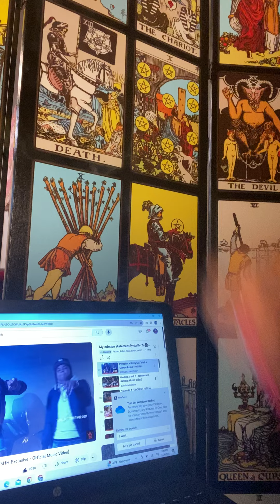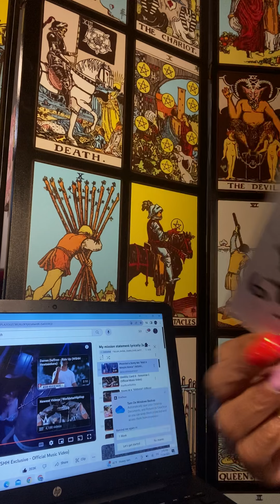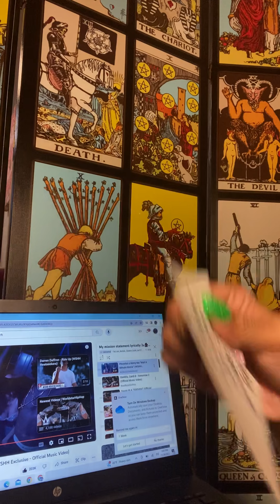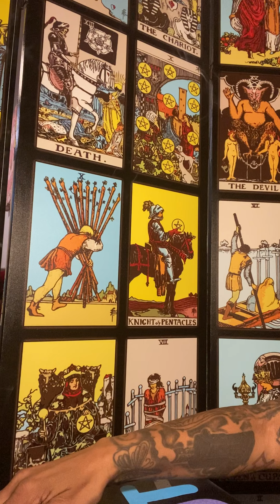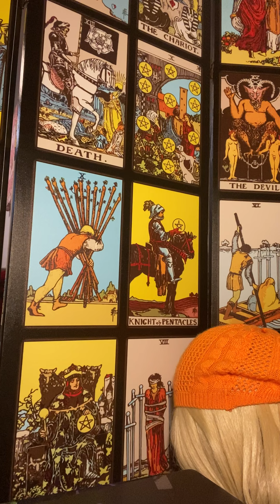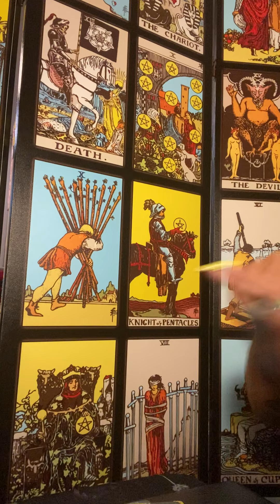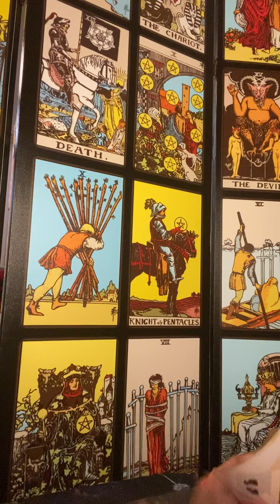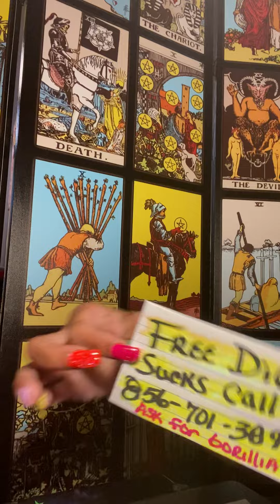biG big Super announcement 📣 last button happy laughing 😂 u mad ugly in&ouT wanna be fraud fake🦍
fuck your games lets be petty hoe

TAKE Your butT to clinic y’all crazy 🤮🤮🤮🫶🏼👁️👁️👁️👁️👁️👁️👁️👁️1️⃣🎂🔟🌟🌟🌟😂😂😂👑👑👑❤️‍🔥💰💪🤲

Gm i will be SUING‼️‼️‼️‼️ you  in civil court for defamation of my character slander stalking with false proof i am partnered  with google an youtube an i am a real estate broker Ms white i am suing for 💰💰💰💰💰💰💰💰💰💰💰50 thousand dollars ‼️‼️❤️‍🩹 i  am also in a process of opening Trauma canters  for children abused in sexual assault  across the world i am done  with ur mouth next thing i have for u ‼️‼️‼️‼️ you made me loose in damages  stress cyber stalking bullying sickness pressure to terminate pregnancy as well and work the last past 3 weeks with fake news an i have proof bitche

joe my attorney put in a motion bitch pay me

ppl you told will be ordered to testify even if they in jail.

 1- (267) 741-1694 for Immediate‼️‼️‼️⤵️

there will be real money cut up in them same as i do my candle spells real money spells expect shipment 7-10 business days turn around it could be sooner

RCVREALESTATEBROKER@
GMAIL.COM

Read carefully

NO REFUNDS‼️

Capricorn ☀️🕶